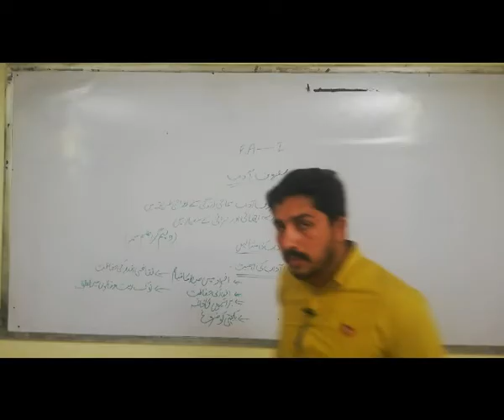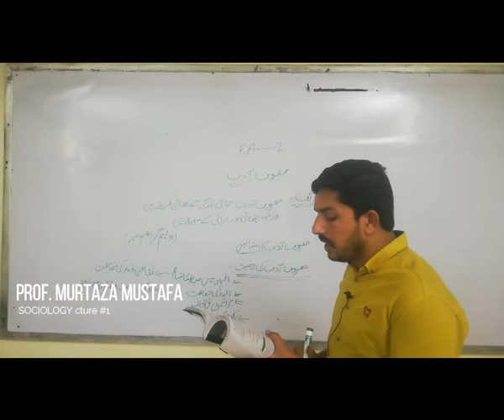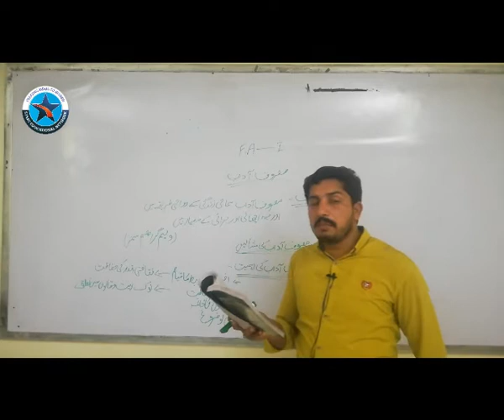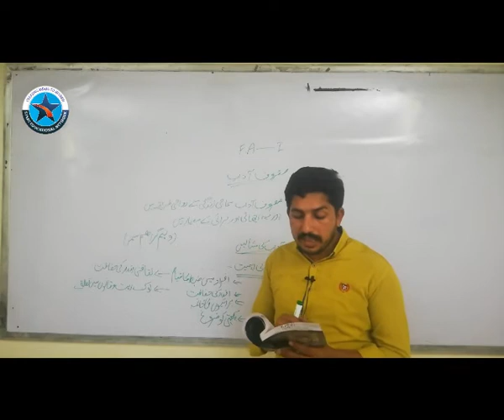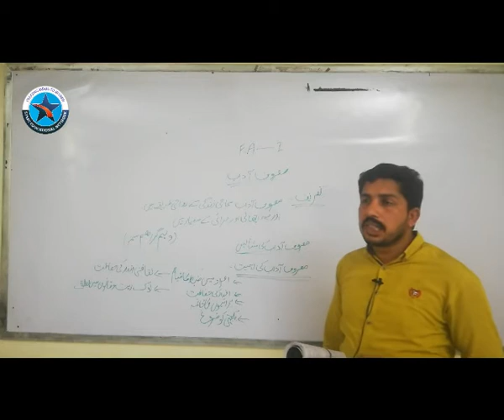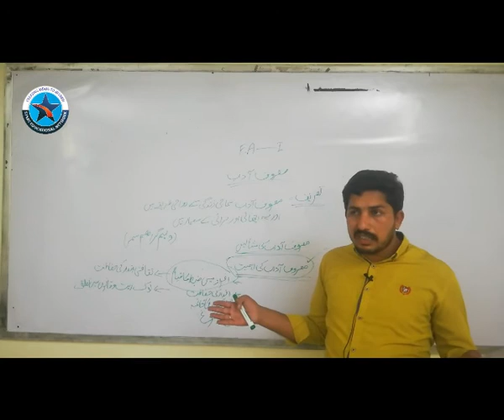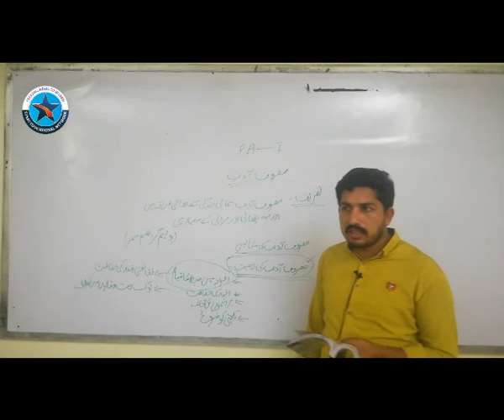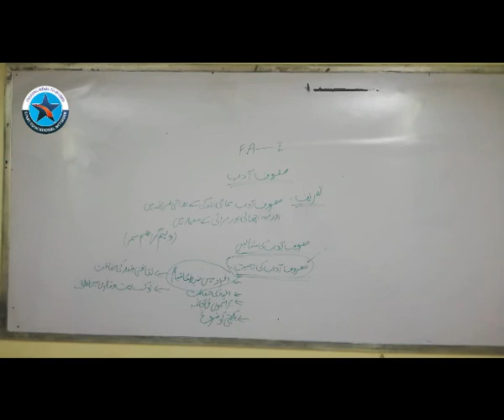PROF MURTAZA MUSTAFA, F A 1, SOCIOLOGY, LEC#1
Lahore Board, F.A-1, SOCIOLOGY,Lecture # 1,
STARS COLLEGE OF ARTS SHAHDARA LAHORE